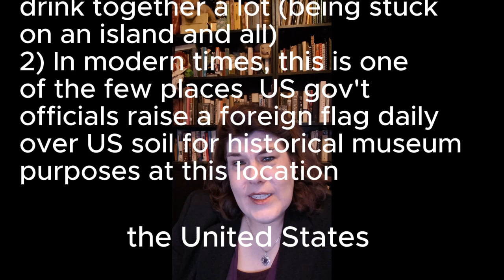Pig War The USA and UK almost went to war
Pig War: The United States and the United Kingdom almost went to war in the American West over a pig in the 1850s. There was a dispute over a pig that was shot that escalated wildly and resulted in a divided island and military presence for about 15 years.